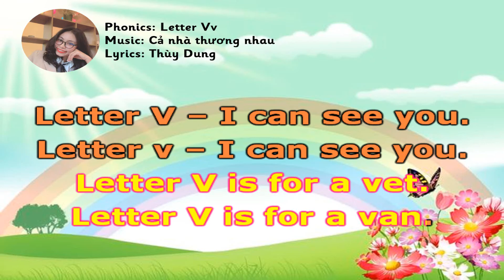Phonics letter Vv - Ms. Dung English House!!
Gửi tặng thầy cô bài hát phonics của letter Vv ạ!